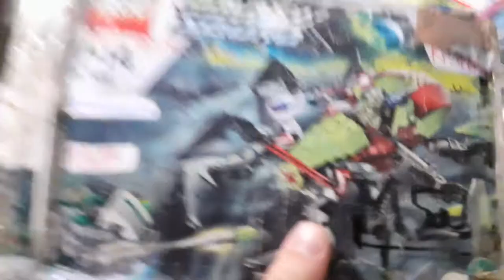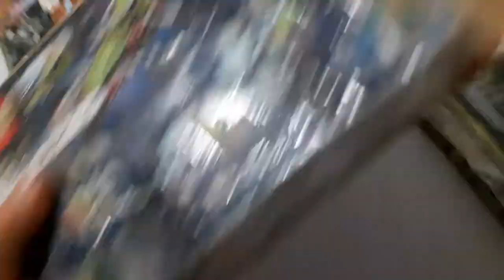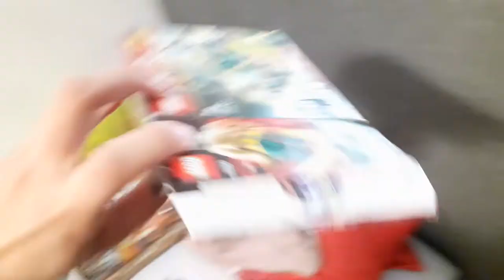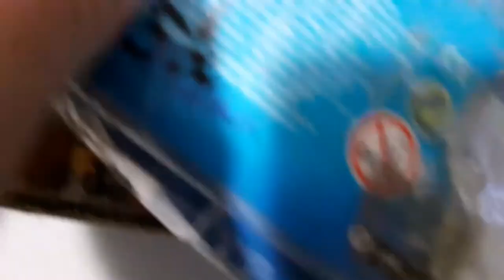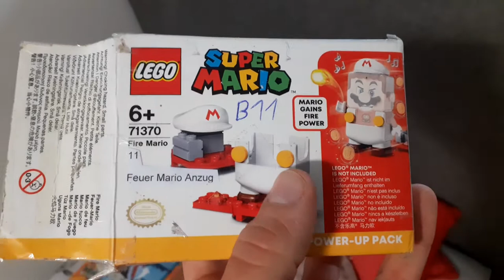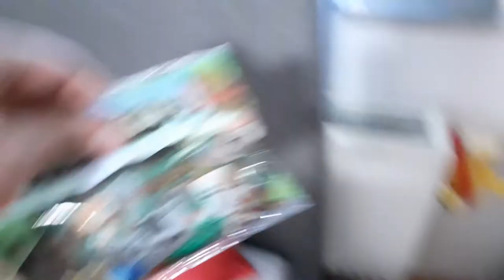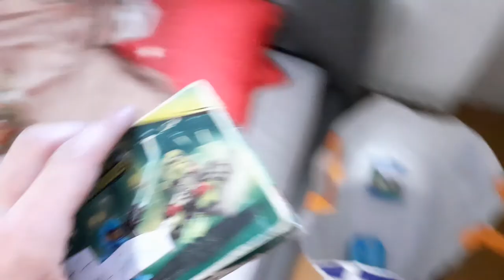LEGO Haul Video Part 1 - gameglitcher4alt [HD]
Timeline:
00:00 Introduction
00:04 LEGO Sets Haul
06:38 Conclusion

LEGO Galaxy Squad 70702 Warp Stinger
LEGO Ninjago Movie 70611 Nya's Water Strider
LEGO Chima 70142 Eris Fire Eagle Flyer
LEGO Alien Conquest 7051 Tripod Invader
LEGO World Racers 8899 Gator Swamp
2x LEGO Galaxy Squad 70706 Crater Creeper
LEGO Jurassic World 75926 Pteranodon Chase
LEGO Kingdoms 7949 Prison Carriage Rescue
LEGO Atlantis 8072 Sea Jet
LEGO Pharaoh's Quest 7305 Scarab Attack
LEGO Alien Conquest 7049 Alien Striker
LEGO Super Mario 71370 Fire Mario Power Up Pack
LEGO Ninjago 71700 Jungle Raider
LEGO Ultra Agents 70160 Riverside Raid
LEGO Speed Champions 75892 McLaren Senna
LEGO City 60006 Police ATV
LEGO Friends 41425 Olivia's Flower Garden
LEGO Batman/DC Super Heroes 76137 Batman vs. The Riddler Robbery
LEGO Creator 31071 Drone Explorer
LEGO Technic 42084 Hook Loader
LEGO 10076 Technic Gear Wheels
LEGO Cars 9479 Ivan Mater
LEGO Dots 41913 Bracelet Mega Pack
LEGO Minecraft 30394 Skeleton Defense
LEGO Harry Potter 30420 Harry Potter & Hedwig Owl Delivery
LEGO Disney 30553 Elsa's Winter Throne